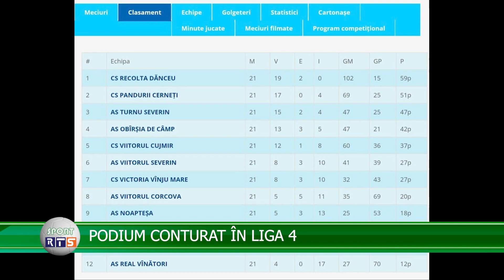SPORT PODIUM CONTURAT ÎN LIGA